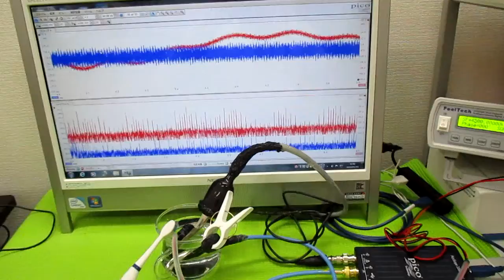‹‹超音波の相互作用：：確認実験››